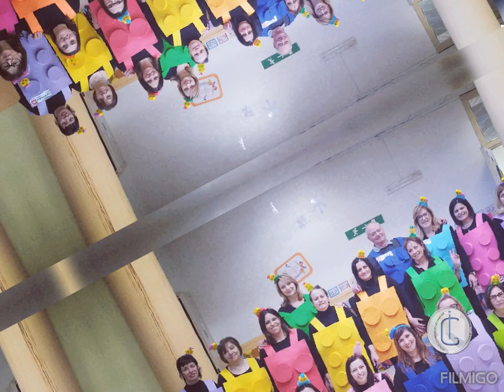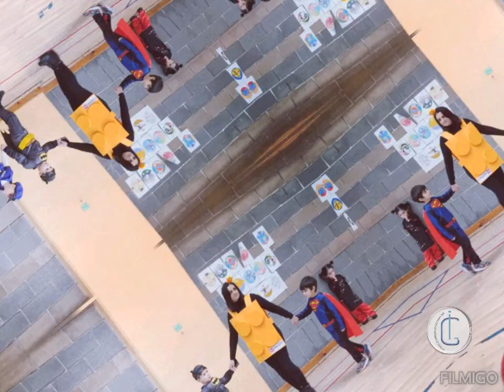infanzia San Lazzaro - giovedì grasso!